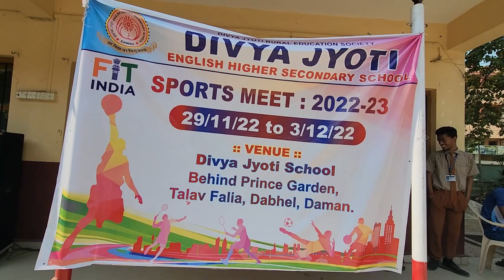SPORTS MEET AT DIVYA JYOTI SCHOOL DAMAN 2022 - DAY 2🔥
DIVYA JYOTI SCHOOL - SPORTS MEET 2022 - DAY 2
9TH TO 12TH STD